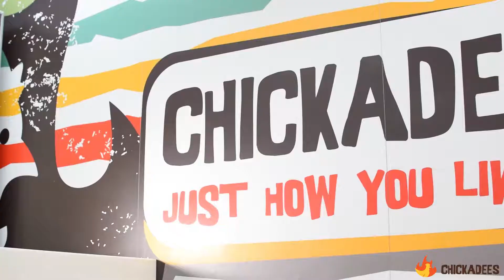Chikadees Cheadle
Chicken is our signature food! We make sure our chicken is succulent, delicious and perfect every time.